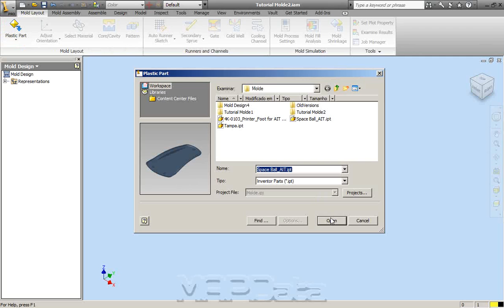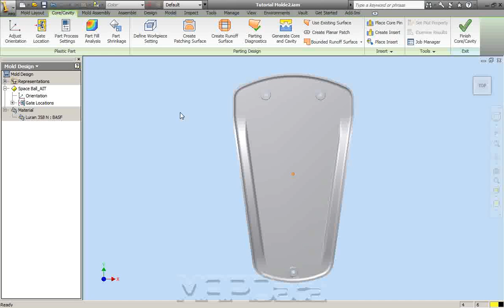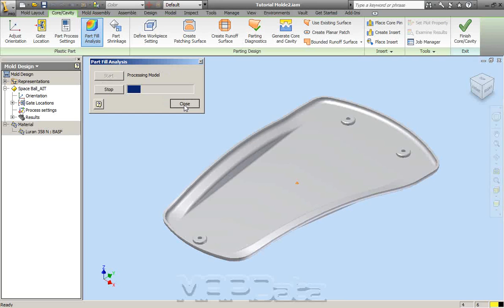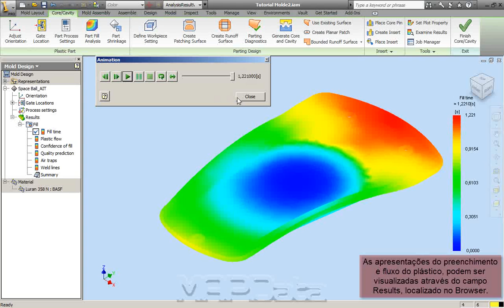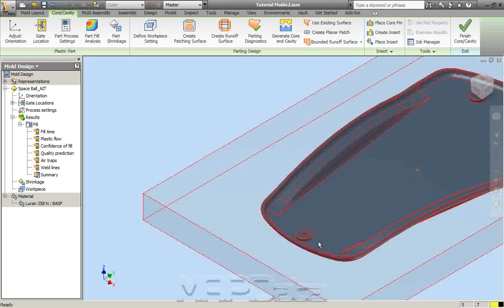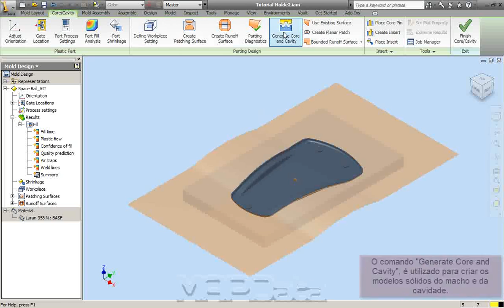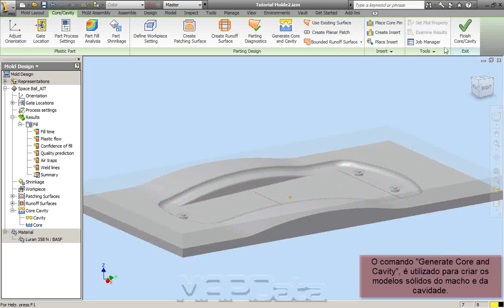Autodesk Inventor Tooling 2010: Geração de macho e cavidade - Core and Cavity 2/5 | MAPData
Autodesk Inventor Tooling Suite 2010 - Crie e valide projetos de moldes mais rapidamente. O software Autodesk Inventor ajuda a automatizar os principais aspetos do projeto de moldes de injeção para peças plásticas. As ferramentas permitem criar e validar rapidamente projetos de moldes completos, reduzindo os erros e melhorando o desempenho dos moldes.
Com fluxo de trabalho intuitivo de projeto de moldes, a solução Inventor o guia através das etapas do projeto de moldes de forma natural para um usuário experiente e que auxilia um projetista com pouca experiência.